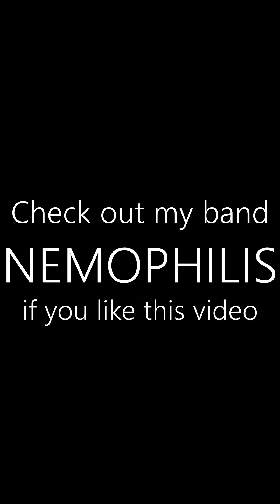Linkin Park - Crawling (Acoustic)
Here's a quick arrangement I did for one of my favourite LP song, hope you guys like it. Check out my band Nemophilis if you like this video, thanks!